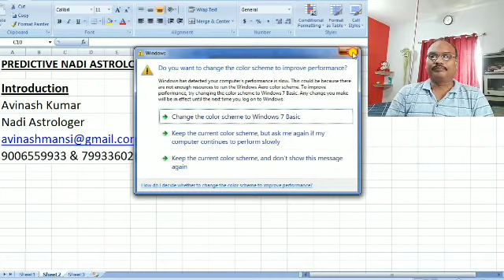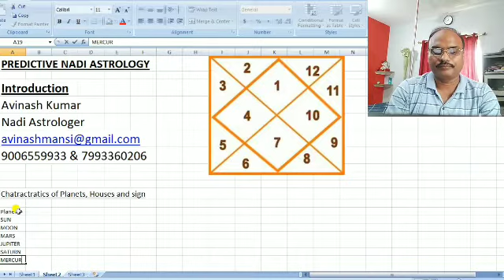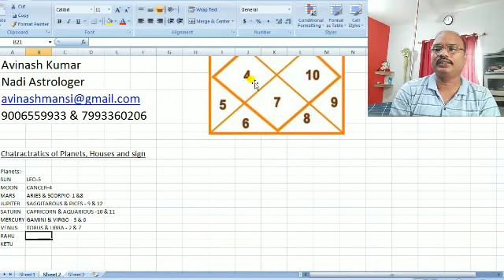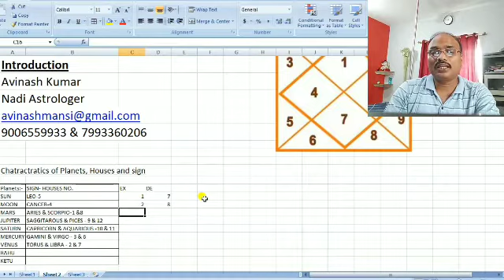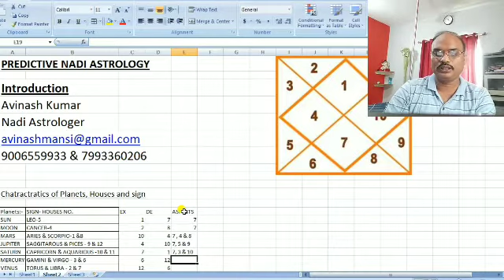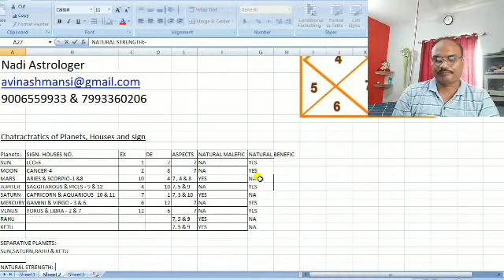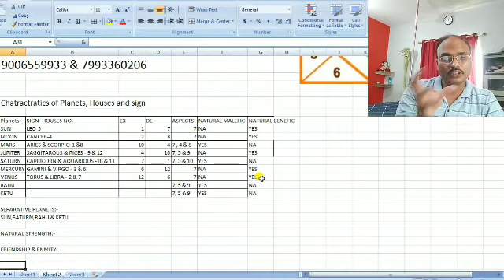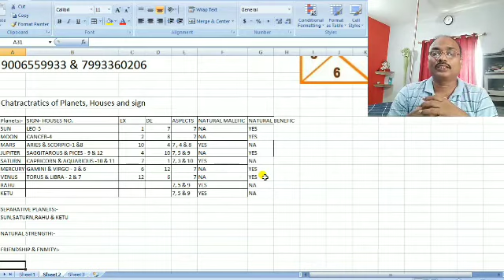Predictive Nadi Astrology Class-1 (Introduction and Characteristics of Planets, Houses & Sign)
Inquiry for upcoming Classes for learn Nadi Astrology.